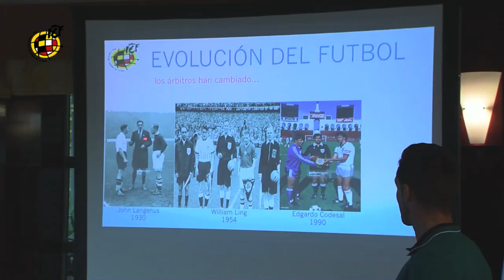El árbitro internacional Del Cerro Grande da una charla a las jugadoras de la Selección española